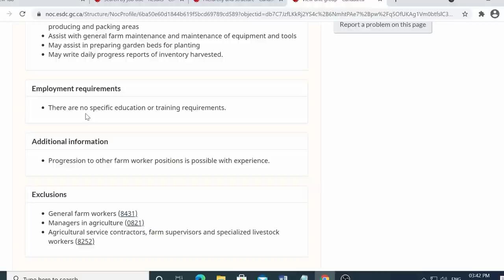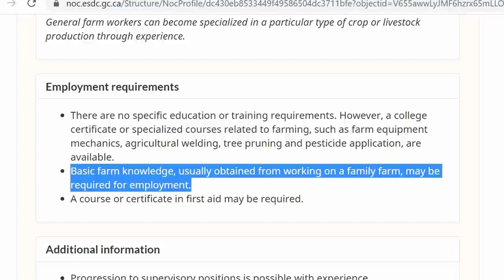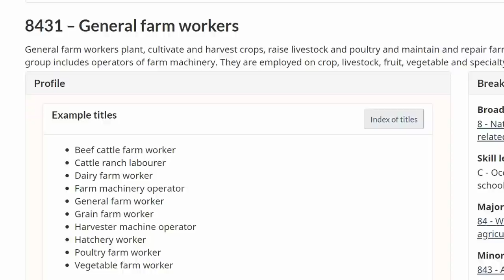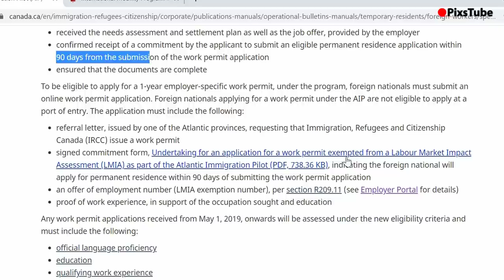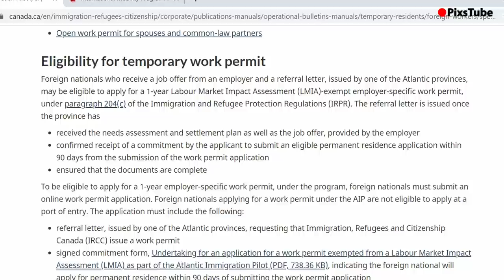CANADA FARM WORKER VISA 2021 Details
CANADA FARM WORKER VISA 2021 Details / Canada Work Permit 2021

No doubt, to be a farm worker in Canada is a dream of many Indians, Pakistanis and others. Anyone can apply for a Canada work permit in 2021 as a farmer, if get an employment offer.
Usually, farming related jobs in Canada do not require high qualification. However, you will need to fulfill work visa criteria.
Thus, in this video you can find best information about this Canada's work permit visa category. Must watch complete video.
Thanks

You may like it: New Canadian Style Resume – How to write?

Queries Answered;
Canada Work Permit 2021
How to apply Canada farm worker visa?
What qualifications do you need to work on a farm?
How do I get a work permit for farm workers in Canada?
Can I apply for work permit in Canada without a job offer?
Can a farm worker apply for PR in Canada?